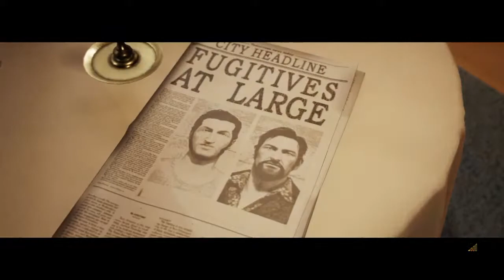Just a noob playing A Way Out